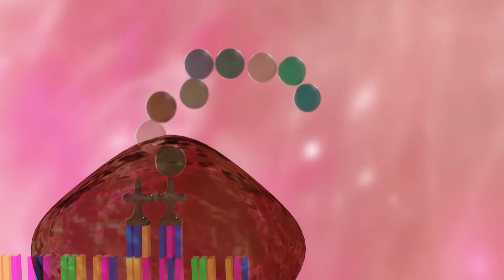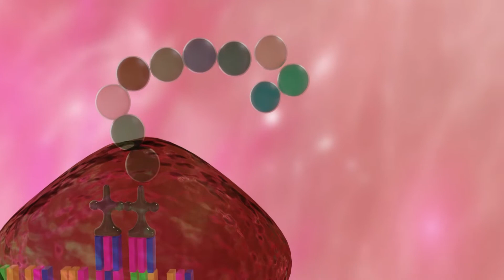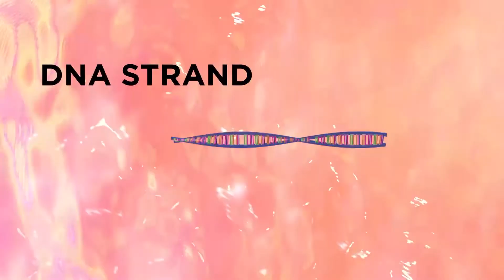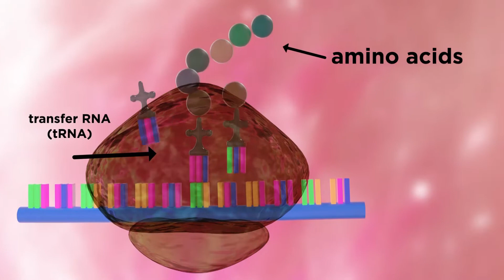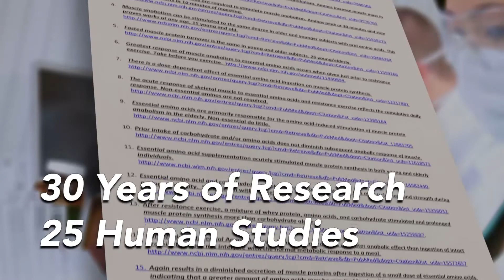How Your Body Makes Protein - The Key To Living Stronger and Bolder!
How does your body make protein and why does it matter?  Because maintaining protein synthesis as you age improves energy, balance, recovery, metabolism and of course, strength.  It’s the key to living stronger and bolder!

Two-thirds of your body mass is made up of protein - your organs, skin, nails, hair and, of course, muscle.
And this protein is in a constant state of turnover -  older, damaged proteins are broken down while new proteins are created.
Protein is made up of 20 amino acids.  When protein is broken down, it’s amino acids are released into the bloodstream.  Some of these AA’s are reused to make new protein.  Some however, are too damaged and are eliminated from the body.  This means your body needs a steady supply of new amino acids.  Some amino acids can be made right in the body, in the liver - these are called non-essential amino acids.  But 9 cannot be made by the body.  These 9 are known as essential amino acids because they must be supplied by your diet - from protein sources like meat, dairy, eggs, grains, etc.  Your body breaks down these ingested proteins into amino acids and then uses them to make new protein.

Unfortunately, as you age, getting the proper balance of essential amino acids becomes harder. Staying active is more difficult. Injuries pile up. Your metabolism changes, hormones change and digestive issues can make it tougher to build the quality muscle of your youth.

When your body doesn’t ingest the essential amino acids it needs, it will start breaking down skeletal muscle to maintain vital organs and other functions.  Your skeletal muscle is the body’s reservoir for essential amino acid when dietary sources are lacking.

Eating your way out of this problem isn’t the answer.  The caloric intake for alone for meeting the essential amino acid demand is unsustainable. Plus, eating excessive amounts of protein is hard on your liver and kidneys. Digestive issues and lack of enzymes can prevent ingested proteins from being fully broken down.  So even if the government RDA of protein is consumed, your body still may not be receiving the essential amino acids it needs.  And even if your body  does receive adequate essential amino acids after age 40, your body just doesn’t trigger protein synthesis, or the creation of muscle protein, like it did when you were younger. This is also known as anabolic resistance - your body is resistant to building new muscle.  This is likely why you don’t see many pro athletes over 40.  And why the elderly can seem to waste away. Their skeletal muscle is needed to replenish essential amino acids.

Exactly how these proteins are made is the key to understanding why Dr. Wolfe’s formula in MyoHealth is so effective.  Here’s Dr. Wolfe explaining just how your body creates protein.

“The process of protein synthesis involves a lot of steps.  The word protein synthesis means that the proteins in the muscle are composed of 20 different amino acids and they’re in a very specified order and amount. The process first has to be initiated. And there’s a whole series of intracellular molecules that are involved in the initiation or starting up of the whole process. And that’s where the branched chained amino acids play a role in terms of activating this process of the whole production of muscle protein.  You’ve probably heard of the RNA and DNA and so forth, the gist of this that is important to remember is that the RNA then dictates the order in which the amino acids are hooked together into an intact protein.  And you have to have, when you go along this chain of the production of the muscle protein, the next amino acid is called for, you have to have that amino acid available for the production to continue.  So if you don’t have all the amino acids available, the production of the protein will stop at that point and you won’t have a complete protein. You need two things to be accomplished, this molecular initiation and starting the whole process, but then you need all of the amino acids available as the messenger RNA calls for that amino acid to be the next one in line.  If it’s not there, that’s the end of protein synthesis.  So this is why we’ve incorporated a high dose of the branch chained amino acids but also all of the other amino acids in the proper proportion so that there’s never a point at which the production of protein stops because we’re short of one.”

Dr. Wolfe’s research spans 30 years and is backed by 25 human clinical studies. His formula is 3X more effective than the highest quality whey protein, and shown to increase protein synthesis by 141% AT REST and by 290% AFTER exercise.

Don’t settle with old and frail.  Stay strong and bold with a daily dose of MyoHealth!